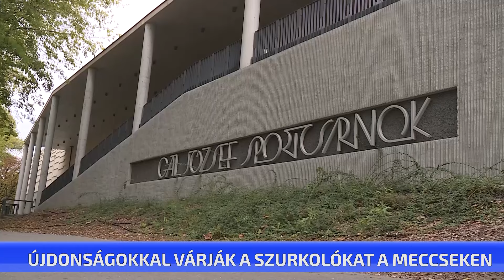Újdonságokkal várják a szurkolókat a meccseken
Különleges látványelemekkel és ajándékokkal is várják a szurkolókat szombaton a Sportcsarnokban a felnőtt férfi kézilabda csapat soron következő meccsén. A Ceglédi Kézilabda Klub célja, hogy a kilátogatók még jobban érezzék magukat és különböző szurkolói effektekkel, mint például mobil fényjátékkal és hangerőpárbajjal még élvezetesebbé tegyék a meccset, illetve mostantól kezdve minden hazai pályán játszott mérkőzést.